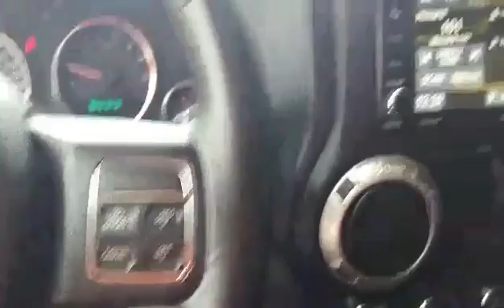2015 Jeep Wrangler Unlimited Sahara 4x4 (Stock#25755)